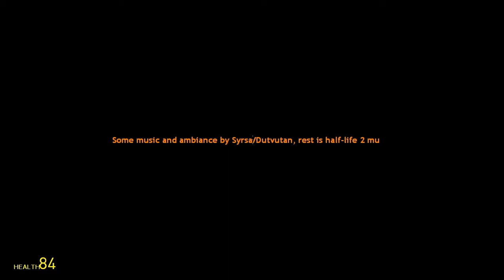Garry's Mod Part 7 : Necrophobia 1 and 2 Map : Part 2/4 - MORE JUMPSCARES!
Welcome to some more Garry's Mod. With Necrophobia 1 map.

This is part 2 out of 4. This is the end of the Necrophobia 1 Map.

Thanks! Bro-hoof!